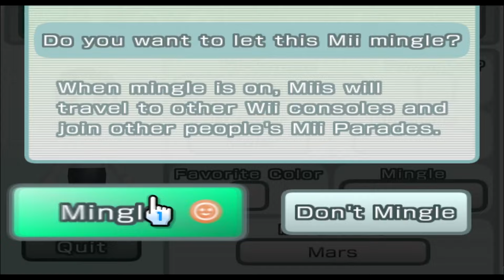Connor - Detroit: Become Human - Mii 2489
the android sent by cyberlife

2489/10100

Plaza: 99

Parade: 2388